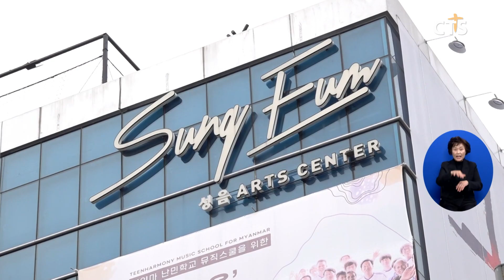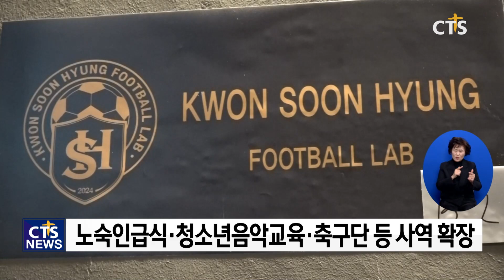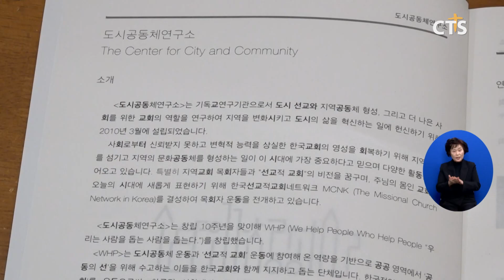제4회 CCG ‘도시의 복음, 공동체로 말하다’ - 성음교회 하모니포씨티 (김인애)ㅣCTS뉴스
앵커: 교세의 약화, 사회적 신뢰도 상실 등 오늘날 한국교회가 직면한 상황입니다. 특히, 예상치 못한 코로나19를 겪으며 교회가 공공성을 회복해야 한다는 목소리가 더 높아지고 있는데요.

앵커: 교회가 어떻게 해야 공공성을 회복할 수 있을지, 도시공동체연구소가 개최한 콘퍼런스에서 첫 번째 사례로 성남시에 연합공동체를 세운 한 교회가 소개됐습니다. 김인애 기잡니다.

하모니성음교회는 지난 2019년 경기도 성남 백현동 카페문화거리에 전통적인 예배당 건물을 짓는 대신 문화시설인 ‘성음아트센터’를 건립했습니다.
1, 2층엔 오픈커피라는 카페를 비롯해 상가 공간을 마련하고, 3, 4층은 중소형 다목적 홀로 꾸몄습니다. 당시 성남은 인구 100만명의 도시임에도 200석 이상 보유한 공연장이 한 곳밖에 없어 문화예술 공간이 부족했습니다. 주일을 제외한 나머지는 각종 음악회와 연극, 공연 등이 열리고 있습니다.

공간만 바꾼 건 아닙니다. 성음교회는 지역 여러 교회, 단체들과 협력해 사단법인 하모니포씨티를 만들었습니다. 노숙인 무료 급식인 ‘따뜻한 밥차’, 취약계층 청소년들의 음악교육 ‘틴하모니’, 태국. 미얀마 난민 학교, 비영리 축구단 등의 사역을 확장해 가고 있습니다.

성음교회 사례를 분석한 한신대 김상덕 교수는 “하모니포씨티 사역의 시작은 교회 중심의 사역을 벗어나 마을과 지역을 섬기기 위함이었다”고 설명했습니다.

김 교수는 “하모니포씨티는 지역의 필요에 집중해 지역과 공생하는 유기적 공동체”라며 “교회만을 위한 교회라는 비판을 받는 한국교회가 지역사회의 행복을 추구하고 결핍 해소에 나서는 열린 공간이 될 수 있다는 가능성을 제시했다”고 평가했습니다.

[김상덕 연구교수 / 한신대학교]
지역사회의 결핍과 행복을 위해서 돌봄과 섬김을 제공하고 있습니다 성남시 백현동을 중심으로 누구에게나 열린 공간의 가능성을 교회의 목적을 내세우기보다 지역 주민의 필요에 귀를 기울이는 또한 성남시 지자체의 적극적인 협력의 가능성을 내가 가진 것 내가 갖고 있는 사람의 역량에서 시작된 많은 것들을 하지 않고 선택과 집중이라고 보입니다

도시공동체연구소가 주최한 제4회 도시와 공동선 콘퍼런스는 공동체를 통해 지역을 바꾸고 섬기는 다양한 교회를 발굴하는 자리로 마련됐습니다.

[성석환 소장 / 도시공동체연구소]
복음을 공적으로 표현함을 통해서 우리사회에 새 힘이라는 손길로 다가갈 필요가 있는 것이죠 여전히 열심히 하고 있다는 교회들이 있다는 것을 소개하는 것 그리고 기존에 내부적으로만 에너지를 동력으로 모으고 있는 교회들에게 자극을 주려고 하는 것 또 이런 일에 헌신하고 새로운 교회를 꿈꾸는 사람들에게 동기를 부여하는 것 저희는 그런 목적을 가지고 있습니다

오는 3월 CCG에서는 공동거주 공동체를 운영하는 서울 서대문구 ‘하.나.의 공동체’, 6월에는 사회적협동조합 ‘와룡’에 참여하고 있는 ‘함께나누는교회’의 사례를 나눌 예정입니다.